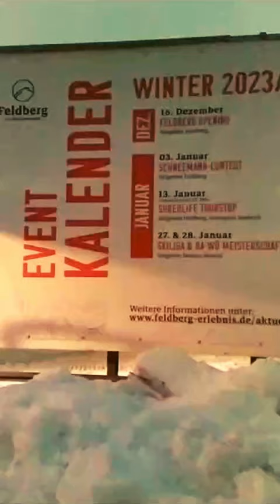FELDBERG SCHWARZWALD/GERMANY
Gunung Black Forest berada diketinggian 1493 M dan luasnya kurang lebih 6000 kilometer persegi, pengunungan rendah tertinggi dan besar di Jerman dan terletak dibarat daya Baden-Württemberg. Ini adalah kawasan wisata terpenting di Negara ini dan tujuan liburan yang paling banyak dikunjungin diantara pengunungan rendah Jerman.

Pada umumnya kalau sudah musin salju banyak wisatawan untuk bermain salju karena didaerah ini adalah biaya murah dibanding Swiss, jadi orang lebih memilih tempat ini.

Inilah sekilas tentang informasi tentang gunung Feldberg Schwarzwald.

Tuhan memberkati.